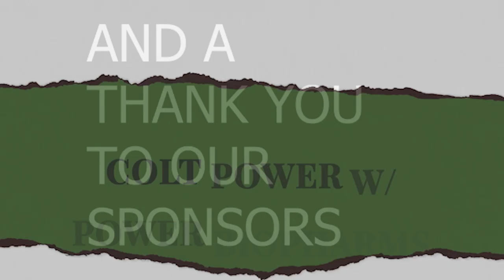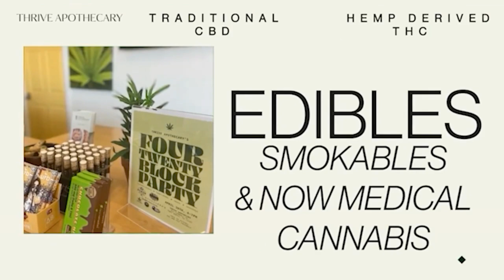Lonestar Collective Episode 77: Sid Miller, Texas AG Commissioner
Our reporter Josh Kasoff sits down for a short interview with Texas Agriculture Commissioner Sid Miller to talk about hemp and moving medical cannabis forward in the state of Texas.